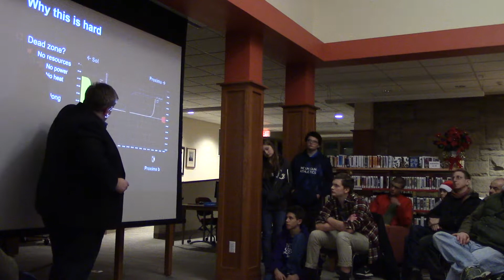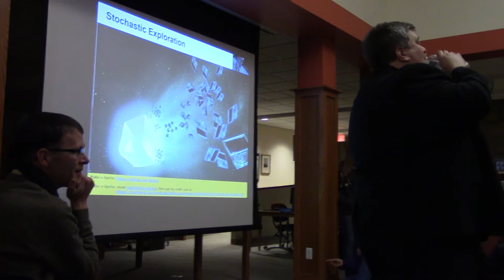How to Build Your Own Spacecraft- Part 2 (CWS)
Southworth Library presents: How to Build Your Own Spacecraft with Dr. Mason Peck.
Dr. Mason Peck, Associate Professor of Mechanical and Aerospace Engineering at Cornell University was our guide. Find out how his group is making space flight accessible to virtually anyone!